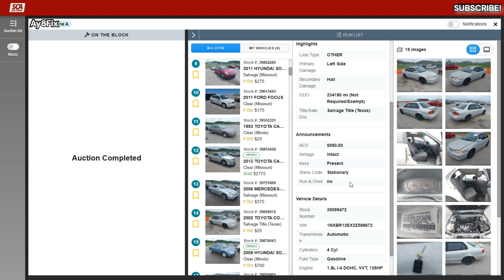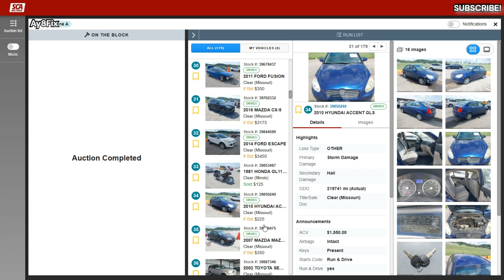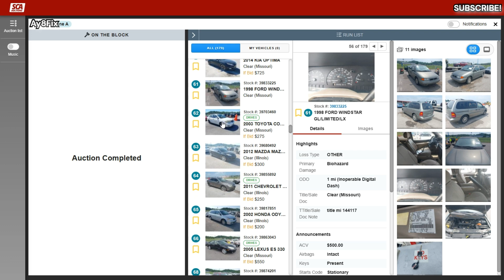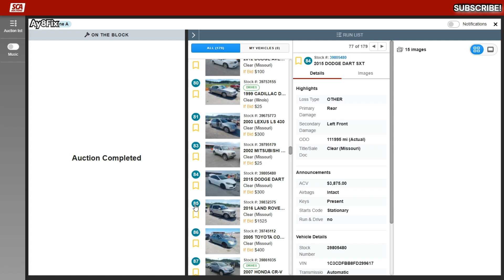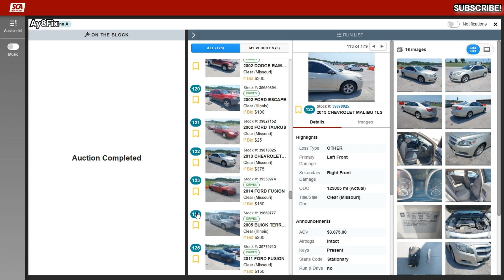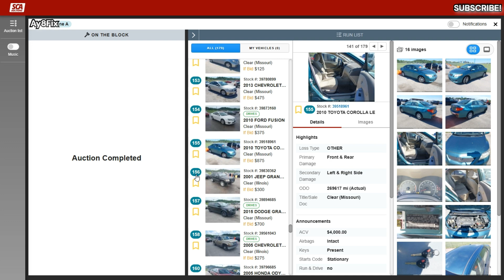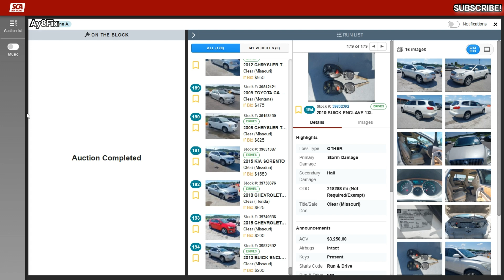SCA Auto Auction Live Bid Final Prices 07-23-24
IAA.
Manheim.
Copart.